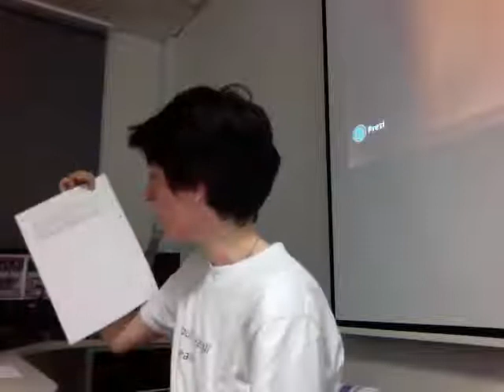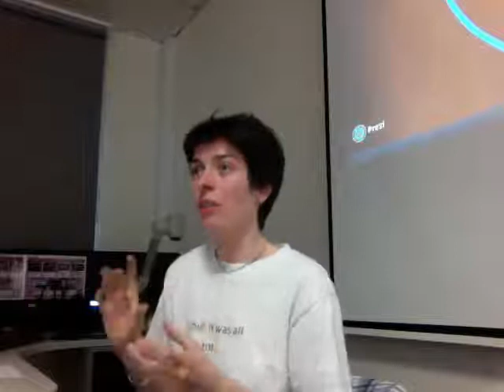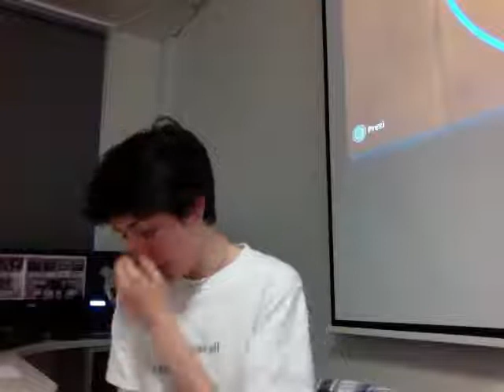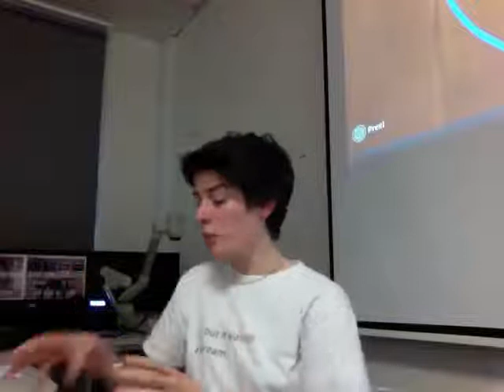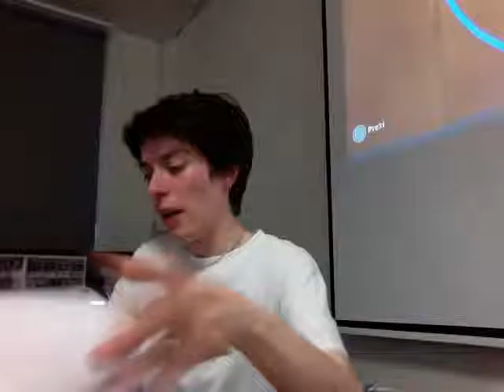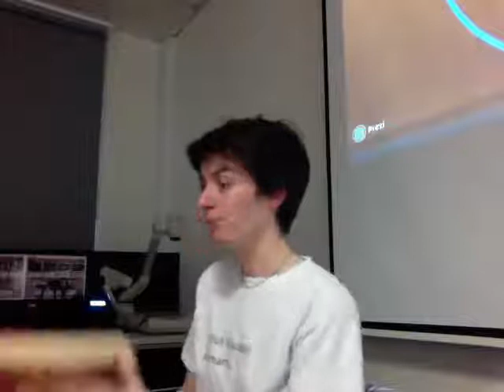Bring Up the Bodies lecture Eileen J Pollard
Writing in Genres unit, Manchester Metropolitan University - Monday 8th December 2014, Eileen J. Pollard